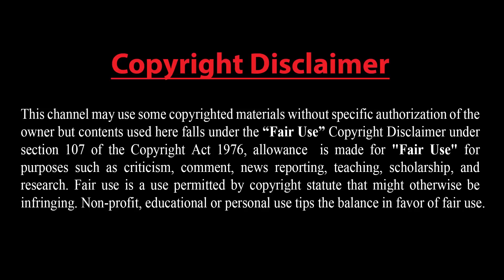চীন-ভারত-ইউরোপ-আমেরিকা-ইরান-ইসরাইল-জর্দান ও ফিলিস্তিন !! ট্রাম্পের বিরুদ্ধে ইরানের গ্রেফতারি পরোয়ানা